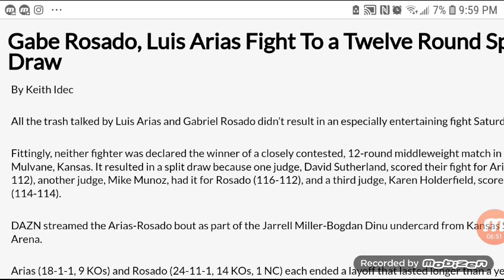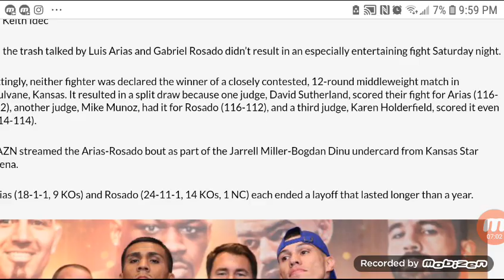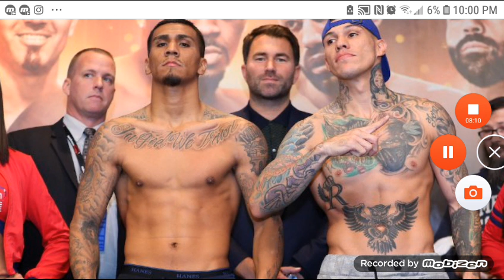BRANDON RIOS KO'S RAMON ALVAREZ ON DAZN!!!! CLARISSA SHIELDS NEXT...